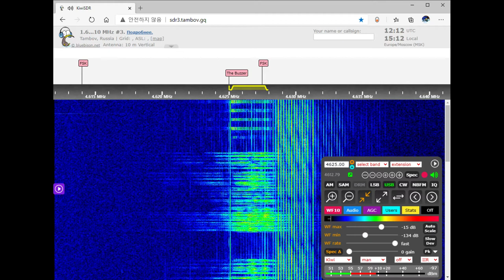The Buzzer/ UVB-76 Voice Message (January 20, 2021, 12:11 UTC)